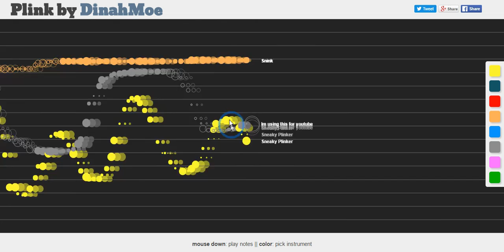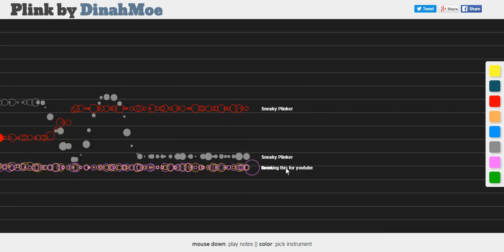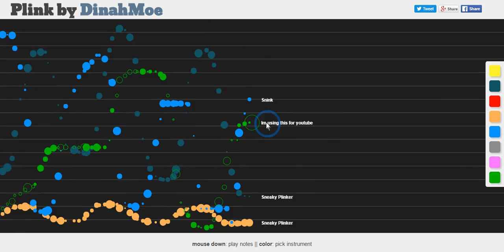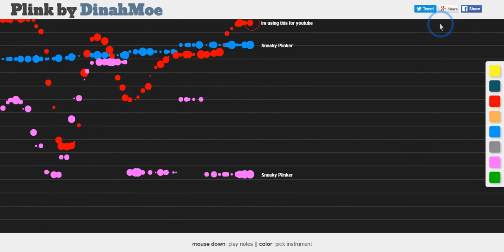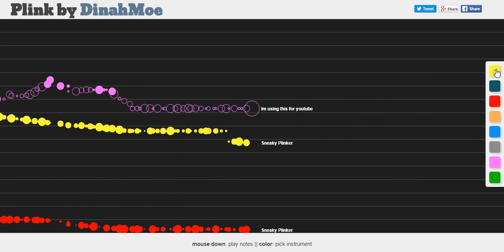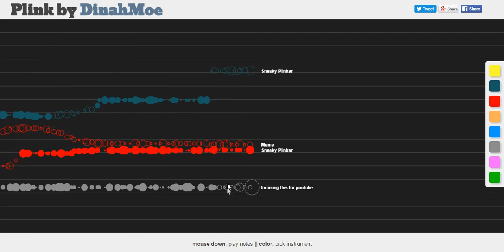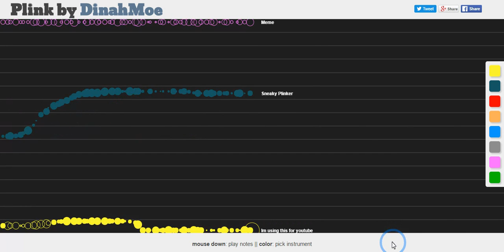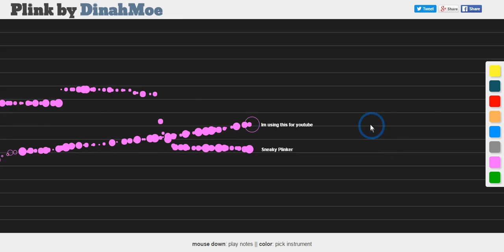Music, and not much else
Thank you and have a nice night